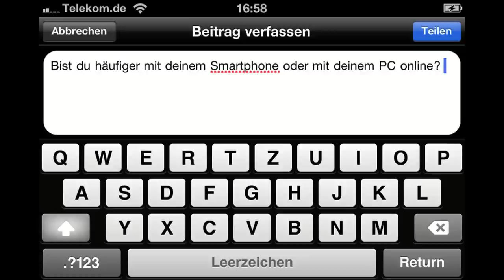"Ich will kein Smartphone"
Diana studiert an der Hochschule Neu-Ulm Informationsmanagement und Unternehmenskommunikation und möchte kein Smartphone haben. Dafür verrät sie uns aber ihre Liebleingswebseite. Und das ist kein Modeblog!